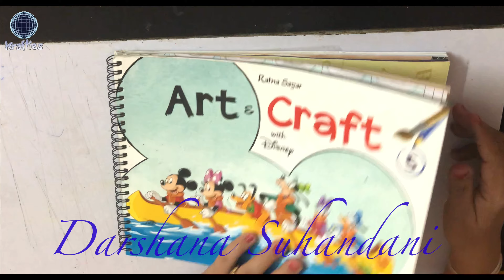SPIN DRUM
FOR THE STUDENTS OF STANDARD 5 PAGE NUMBER 19 OF ART AND CRAFT WITH DISNEY